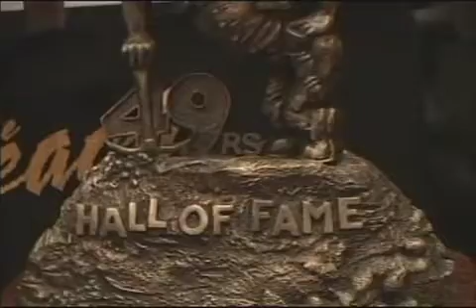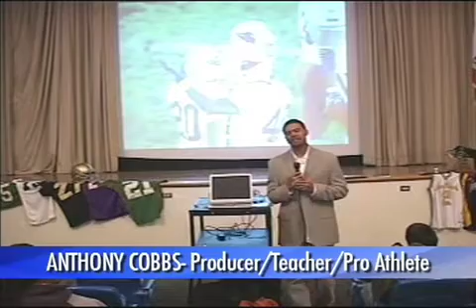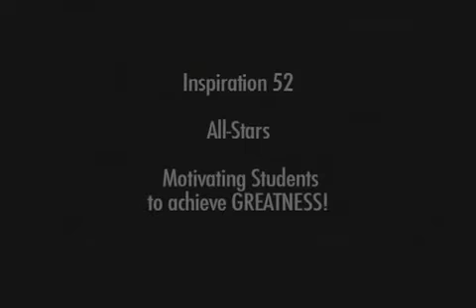Inspiration 52 All-Stars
Video demonstrating Inspiration 52 in action.  Team members visit numerous schools providing motivation and encouragement to students from all walks of life.